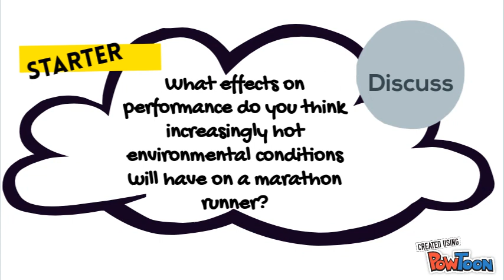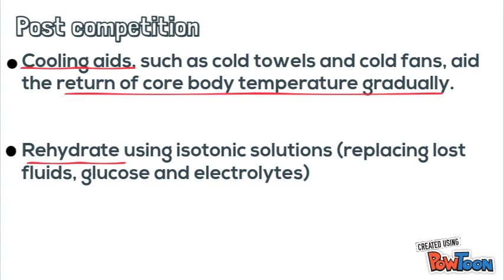Exercise in the heat - Effect on performance OCR a-level PE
Videos used from BBC sport, and This morning, OCR A-Level PE (Recovery, altitude and heat)